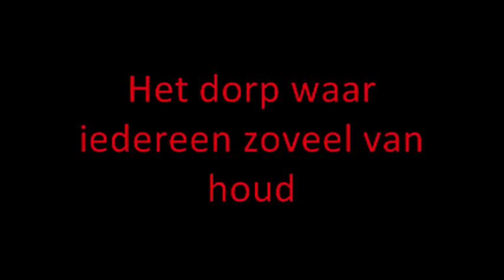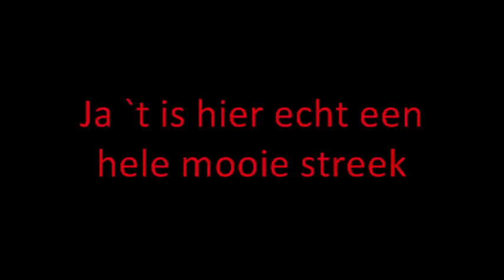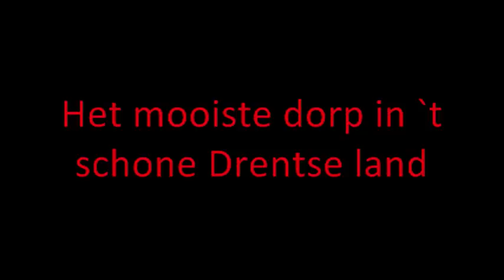Disco Henkie - Het zwarte goud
Leuk NL-talig liedje over Schoonebeek